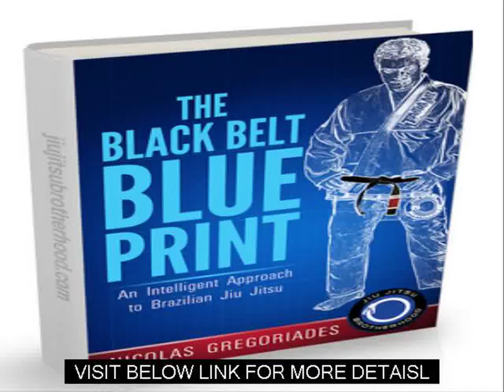Martial Arts World The Black Belt Blueprint Review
Appreciate the relief of having a structure for your learning process, without being overwhelmed by the constant influx of new moves and positions

Black Belt Forms
Black Belt Software
Sangrock Black Belt World
Taekwondo Black Belt
2Nd Degree Black Belt Taekwondo
Martial Arts North East
Itf Black Belt
Registered Black Belts
Black Belt Theater Movies
Martial Arts Certification
Satin Black Belt
Kung Fu Black Belt
Martial Arts Nearby
Registered Black Belts
Shureido Black Belts